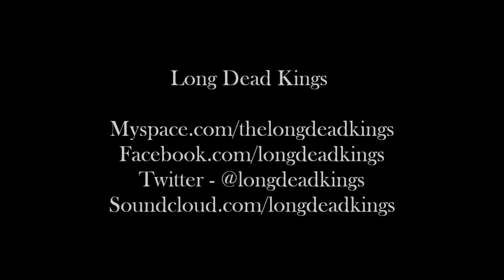Long Dead Kings - Everybody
Music & Lyrics - Steve Watson
Arrangement - Long Dead Kings

Long Dead Kings are:

Steve Watson - Vocals, Guitar, Piano, Harmonica, Guitar Banjo
Stephen Jessep - Vocals, Guitar, Mandolin, Uke, Guitar Banjo
James May - Guitar, Vocals, Lap Steel, Banjo, Piano
Neil Green - Bass
Michael Cockings - Drums, Percussion